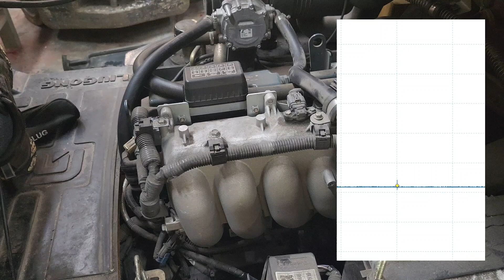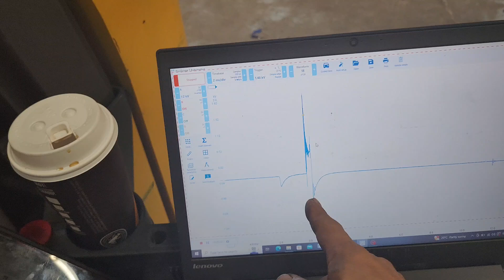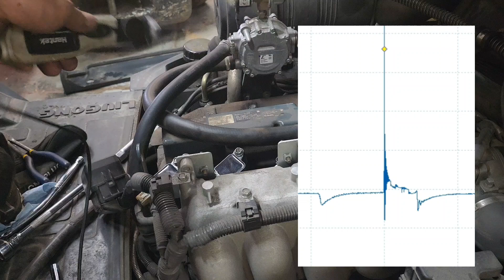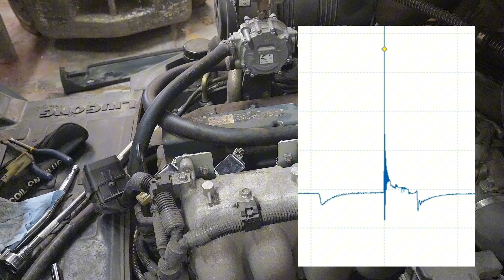Kubota Engine, Intermittent Hesitation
Kubota Engine that has an intermittent hesitation.  This unit has the PSI system which uses coil on plugs. Testing the ignition system using a hanter ht25COP probe.